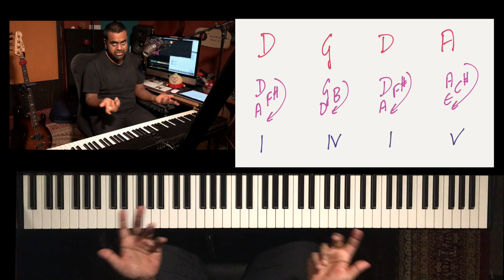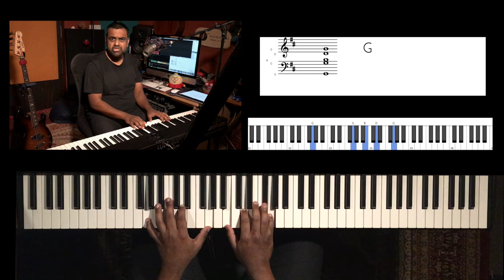Explore SLASH Chords on the Piano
Learn how simple and stable sounding major triads can be made to tell moving "journey like" musical progressions with "Slash Chords" where the bass note is altered. We use Diatonic Chords from within the key of D Major and lesson covers topics listed below:

00:50 - The Chord Progression used  - I IV I V
01:49 - How to form Chord Inversions from ALL starting positions (Root, Ist Inversion & 2nd Inversion) and shift between triads easily
04:20 - The Formation and Purpose of "Slash Chords"
09:20 - Revision: Creating Melodies and telling stories using Slash Chords

Other topics covered in this lesson:

* Essential Ear Training for proper Voice Leading
* Why "Slash Chords" are used in Music
* How to improvise and build your composition using "Slash Chords"

Chord Progression from within the D Major Scale: D/F#  G   D/A    A

Nathaniel’s classes are now 100% ONLINE using stable and private video conferencing tools. You can now learn from the comfort of your home and choose between our flagship Music Method and 1-on-1 (Customised) classes

We hope you and your family are staying strong during this hard time for the world at large.

Nathaniel is known as the best performance-based Music School in India which teaches Keyboard / Piano, Guitar, Bass, Drums, Violin, Horns, and Voice with a unique course, “Music Method” which gets you on stage in 4 to 6 months. Also learn Theory, Ear Training, Improvisation, Composition, Production, and more.